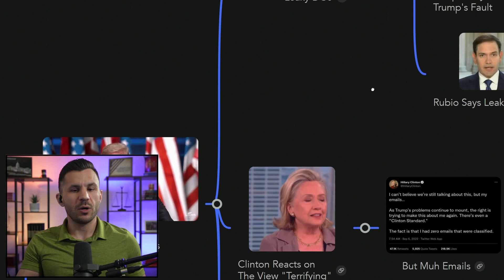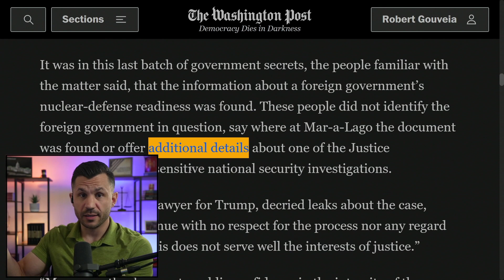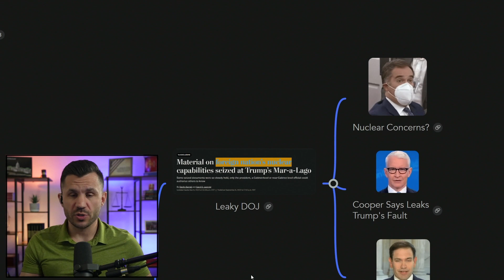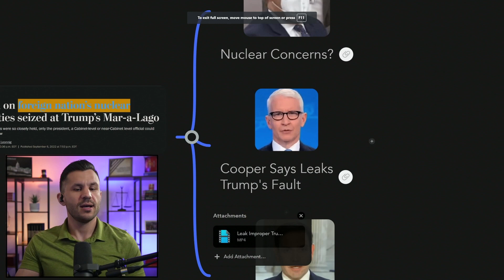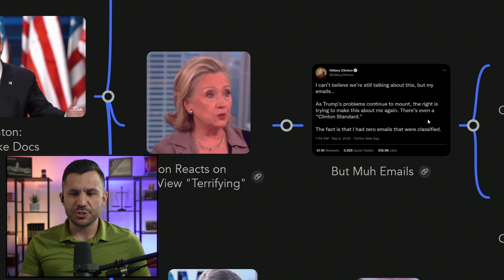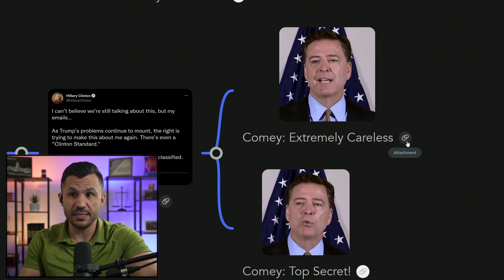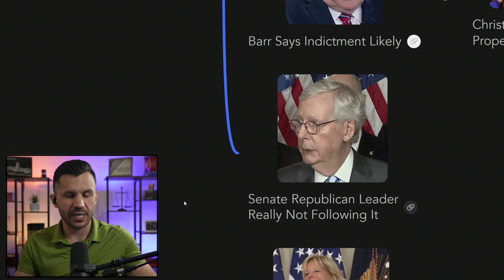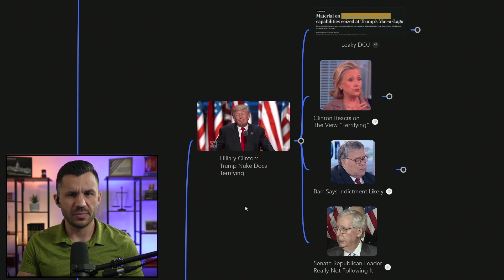DOJ LEAKS Trump Evidence while HILLARY CLINTON Claims New Evidence is TERRIFYING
The very leaky DOJ continues to drip information to the Washington Post, which now reports the Trump evidence included materials about foreign nuclear capabilities. For some reason, the White House doesn't seem concerned. Meanwhile, Bill Barr believes an indictment is likely, Hillary Clinton rewrites history, and Mitch McConnell is still asleep at the wheel.